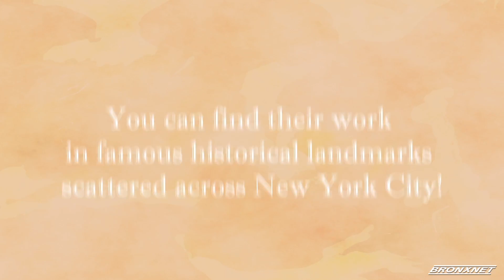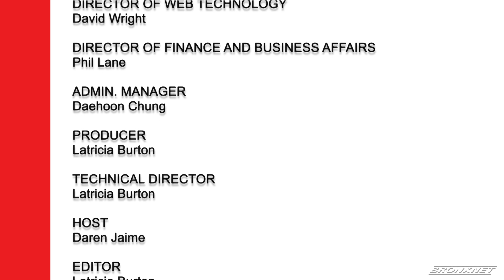The Bronx Social Justice and Anti-Violence Forums | December 09, 2021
In response to our collective state of crisis, BronxNet produces a weekly series of Bronx Social Justice and Anti-Violence Forums to contribute to a deeper understanding of the issues and inequities, present multiple views, elevate the discussion, and promote civic engagement.

In this edition of the Bronx Social Justice and Anti-Violence Forums, Daren Jaime is joined by the Director of Communications and Public Affairs at Hunger Solutions New York, Sherry Tomasky, and Graduate of the Columbia Community Business Program (Columbia SBDC), Calvin Thomas. He also pays respect to the late Officer-in-Charge at SUNY Potsdam, Dr. John Graham.